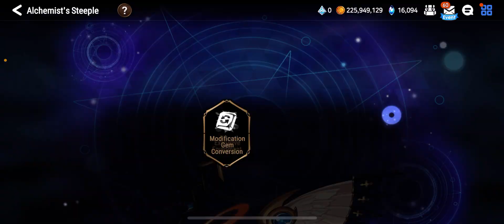Epic Seven Gear with me: Immortal Wukong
MONKE GO FAST